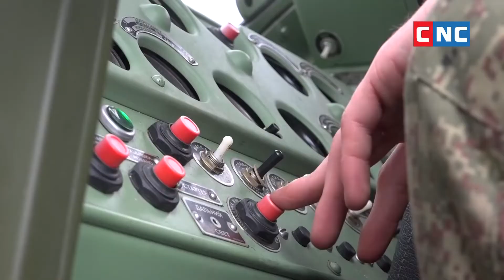សង្ខេបព្រឹត្តិការណ៍សង្គ្រាមរវាងរុស្ស៊ីនិងអ៊ុយក្រែន រួមទំាងព្រឹត្តិការណ៍អន្តរជាតិដទៃទៀត(១១ មេសា ២០២២)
សង្ខេបព្រឹត្តិការណ៍សង្គ្រាមរវាងរុស្ស៊ី និងអ៊ុយក្រែន រួមទំាងព្រឹត្តិការណ៍អន្តរជាតិដទៃទៀត ត្រឹមព្រឹកថ្ងៃចន្ទ ទី១១ ខែ មេសា ឆ្នំា២០២២